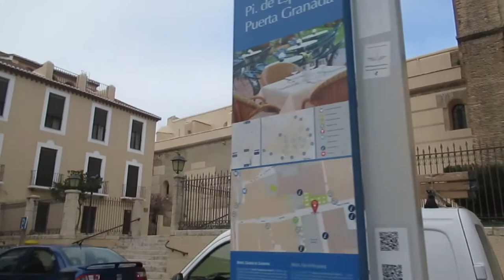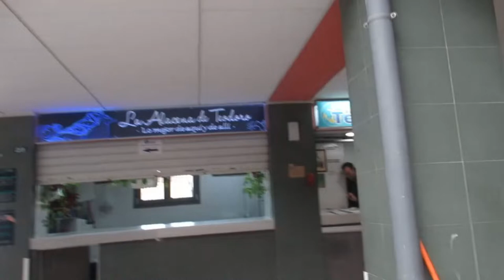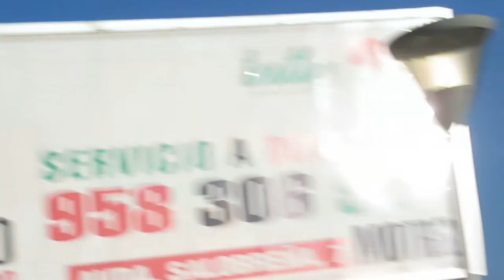Вот это погода.🌀🌥 Дикари .🐵Опять рынок .🐟🍏ИСПАНИЯ Влог